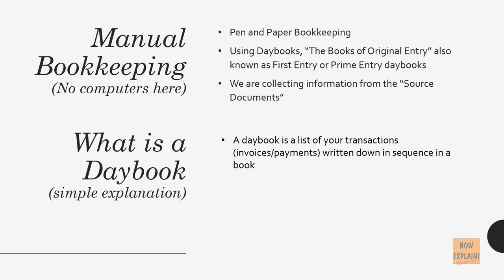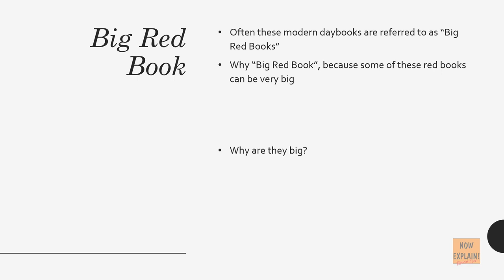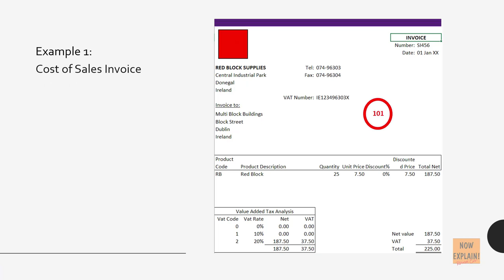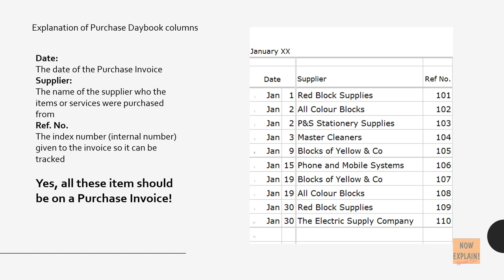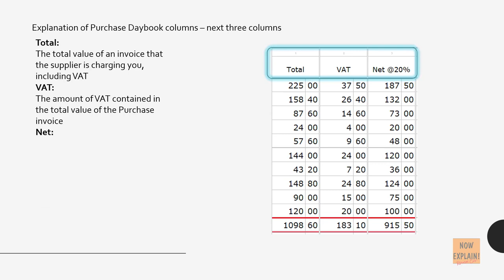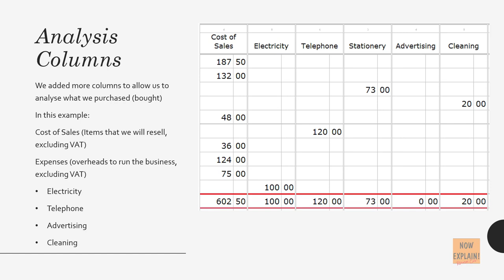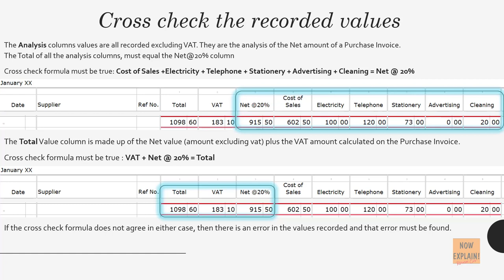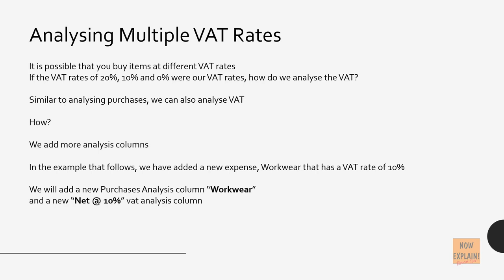Purchase Invoice Daybook with Analysis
Bookkeeping Purchase Invoice Daybook